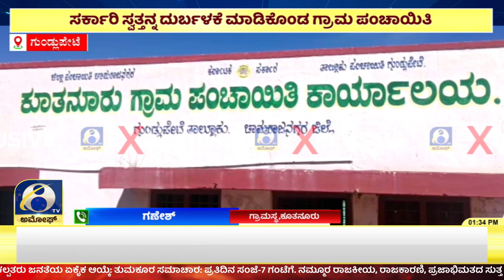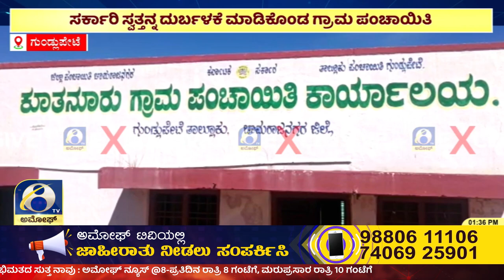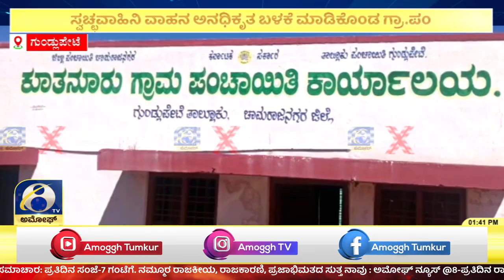ಗುಂಡ್ಲುಪೇಟೆ ತಾ ಕೂತನೂರು ಗ್ರಾಮಪಂಚಾಯತಿಯಿಂದ ಸ್ವಚ್ಛವಾಹಿನಿ ವಾಹನ ದುರ್ಬಳಕೆ | AMOGGH TV